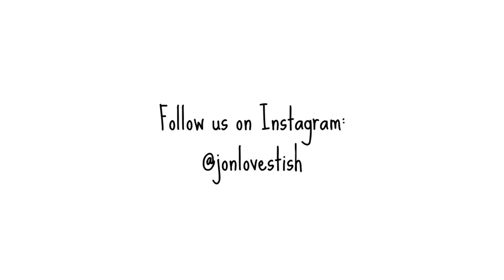We Try Vegan Asian Snacks | Jon & Tish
We were in the mood to try some vegan Asian snacks, so we did!

TISH YVETTE

JON PARKER